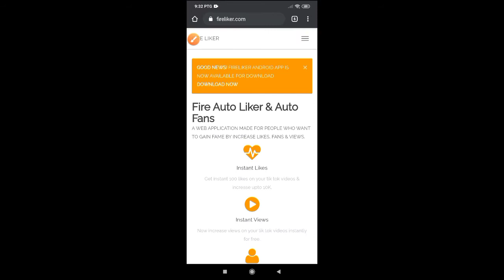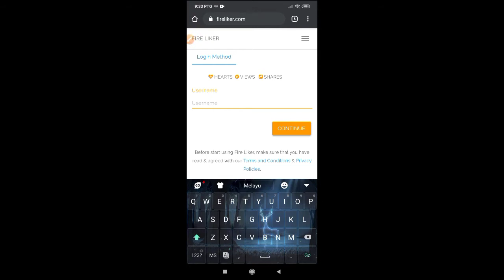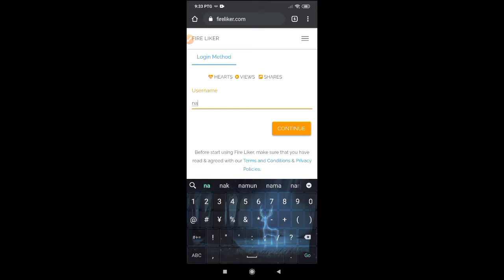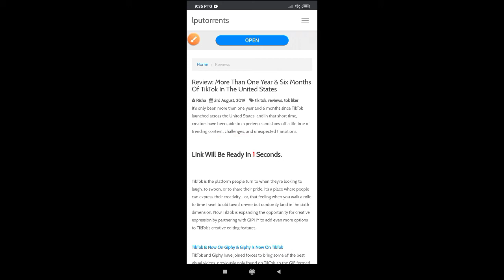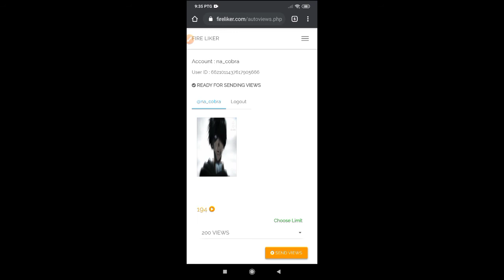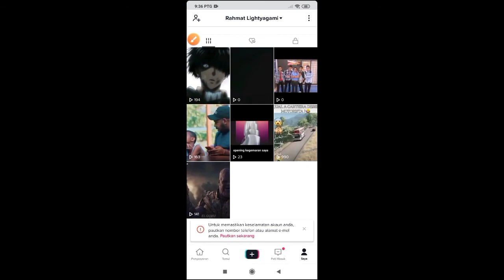Tutorial Cara Menambah Followers Tiktok Gratis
ok guys di sini saya akan mengajarkan Tutorial Cara Menambah Followers Tiktok Gratis